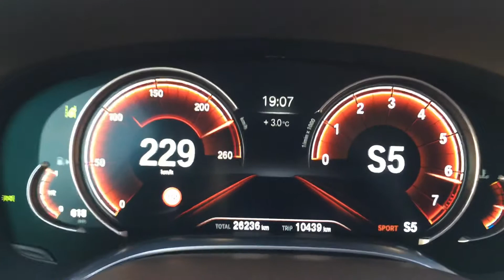BMW 750 g12 (сток)